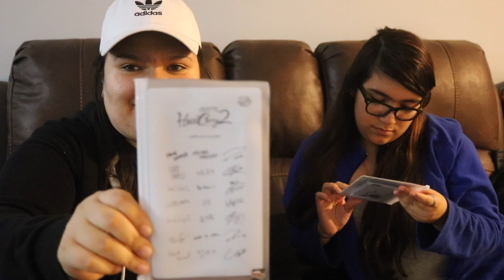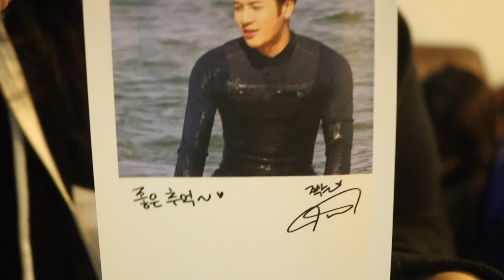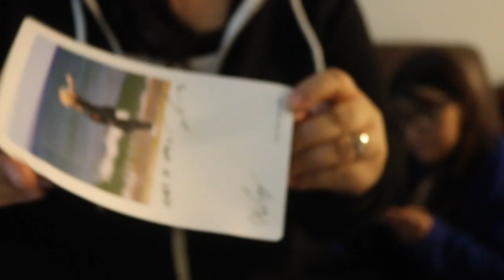GOT7 Hard Carry 2 Phone Case Unboxing | Jackson & BamBam!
♫Video Music♫